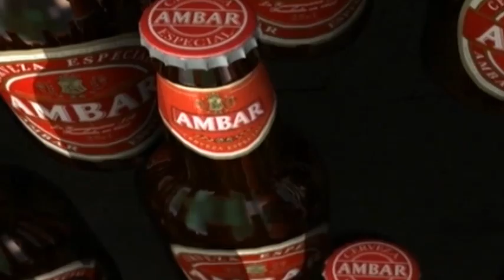Luis García en rueda de prensa 20/12/2013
"Queremos acabar el año con sensaciones positivas"